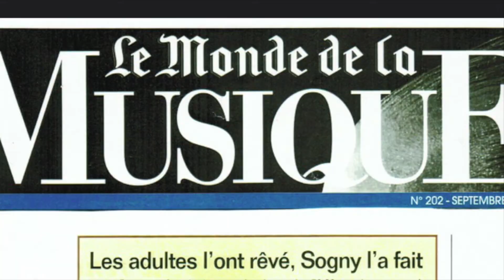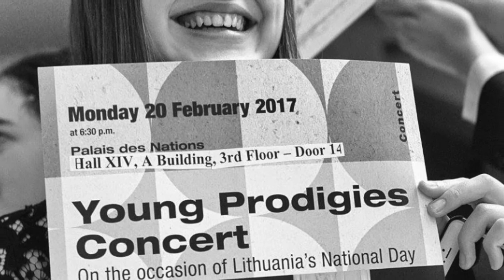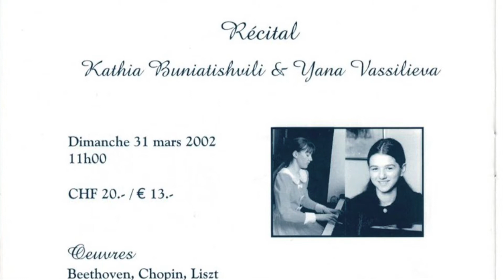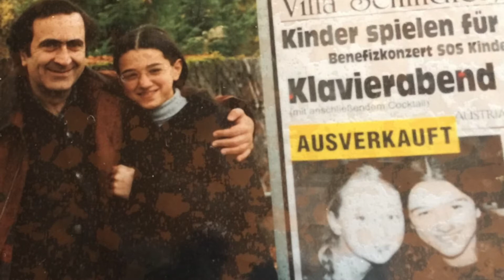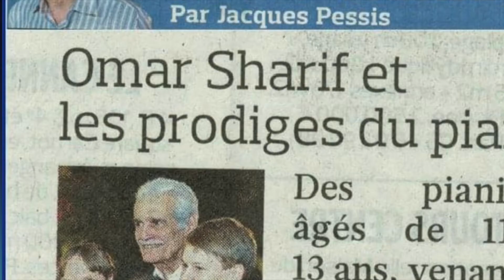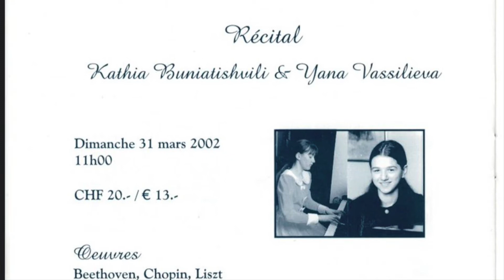Laurent Dassault et Michel Sogny sur Radio Classique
Extrait de la journée spéciale consacrée par Radio Classique à SOS Talents pour son vingtième anniversaire le 21 Mars 2022
Les oeuvres de Michel Sogny interprétées  par Khatia Buniatishvili et Alexandra Massaleva dans cette émission, sont éditées aux Editions Musicales Durand et disponibles sur ce lien :